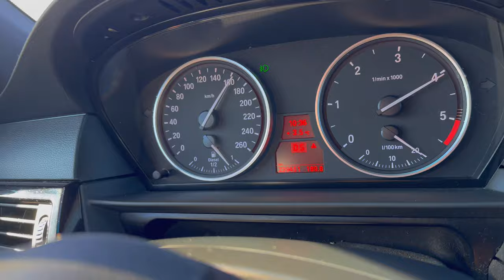SEZONAS ATKLĀŠANA | PROTEĪNS UZ IESMA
Mūsu tradīcija , katru gadu atklāt saules sezonu, pavadot laiku dāčā ar gaļiņu un ābolu sulu.